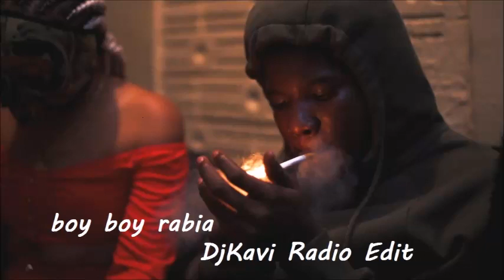Boy Boy Rabia Djkavi Radio Edit 🆂🆄🅱🆂🅲🆁🅸🅱🅴 + 👍 + ↗️